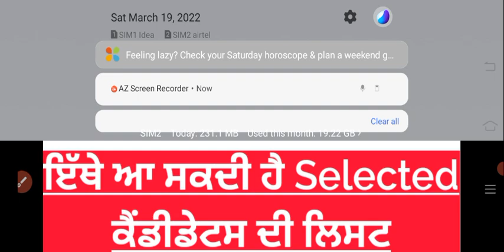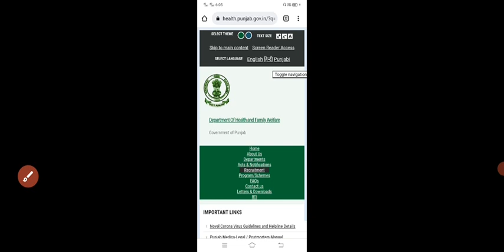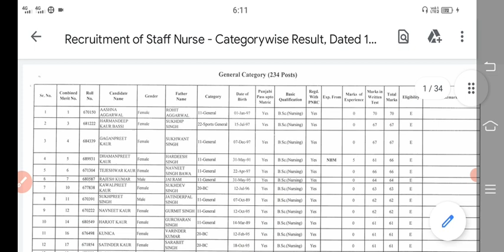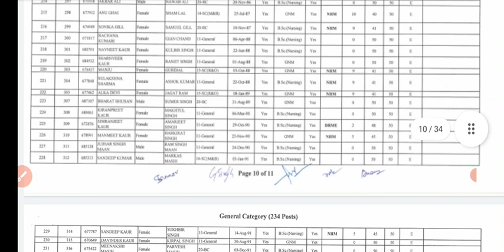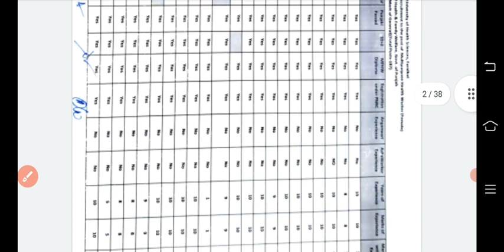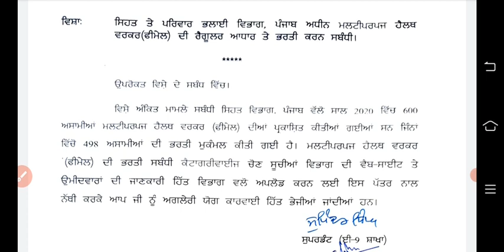bfuhs staff nurse document verification final list information|bfuhs new update today|drme